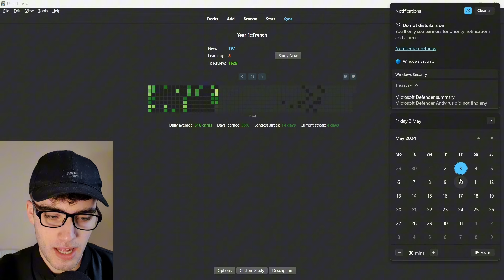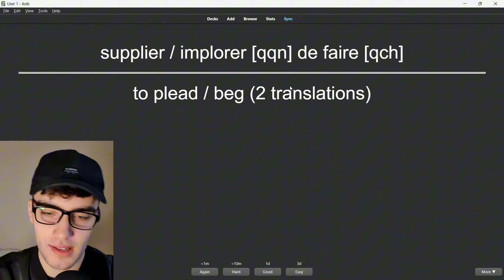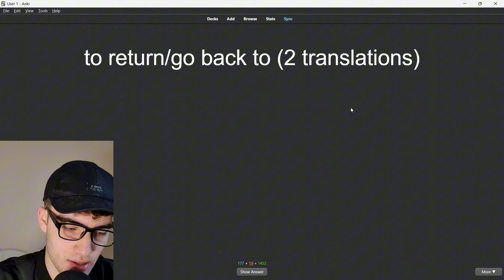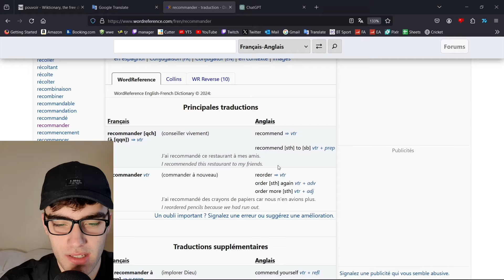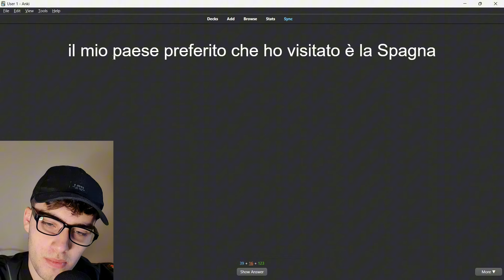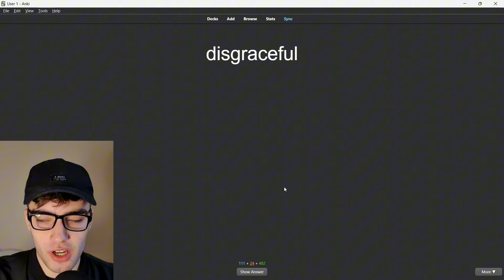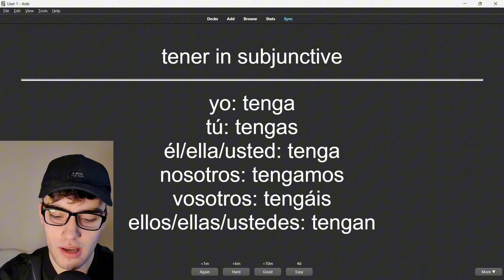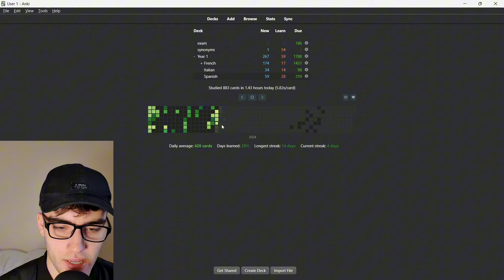ASMR Study with Me! | 90 minutes of Language Flashcards (Spanish, French & Italian)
Cheeky bit of whispering on a Friday night.

▶ VLOGGING CHANNEL: @EddieFarara
▶ ASMR GAMING CHANNEL: @EddieASMRGaming
▶ SPANISH ASMR CHANNEL: ​⁠@FararaASMR
▶ LIVE STREAM CHANNEL: ​⁠@fararatiktok